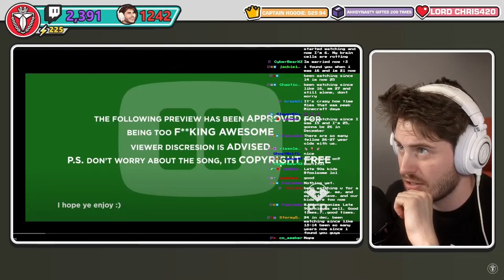WE DID IT BOYS!!!!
One reaction down...one to go...

All that hard work paid tonight as @Terroriser finally noticed the video that I worked my blood, sweat and tears on along with help from my friends to make this parody of Deadpool & Wolverine but with Terroriser and Nogla's reaction channel instead.

This is a clip taken from Terroriser's on-stream reaction to it. This will be one of the handful of instances where I will not edit the video just to get this out there as fast as possible.

I want to once again thank my friends who helped me create this concoction:
the loyal subscribers who have gotten my channel this far and to viewers like you (Thank you!). Hoping to provide more and more as time goes on...

Alright I'm going to bed now. Good night boys.